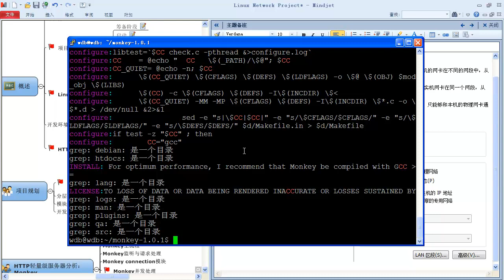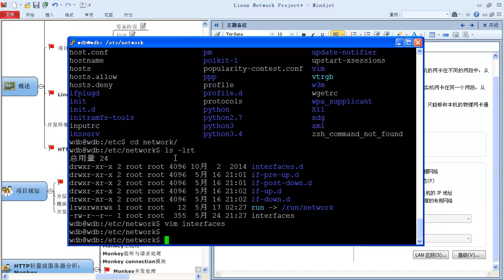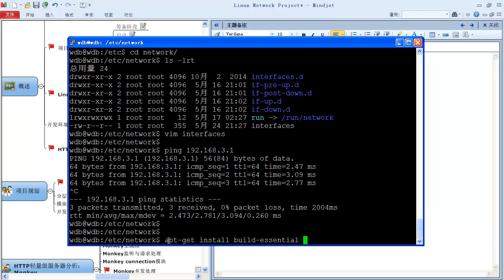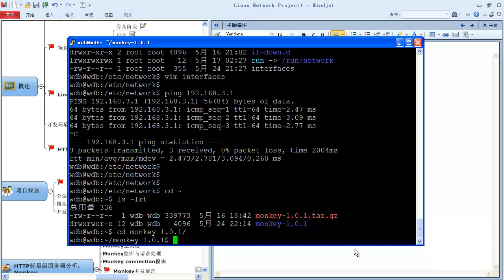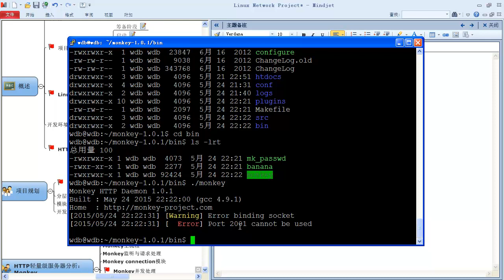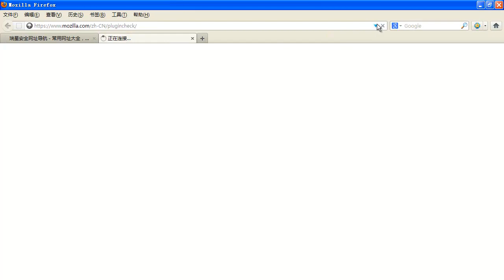Linux网络编程项目实战 轻量级HTTP服务器7 Linux项目编程实战 01概述 04开发环境搭建